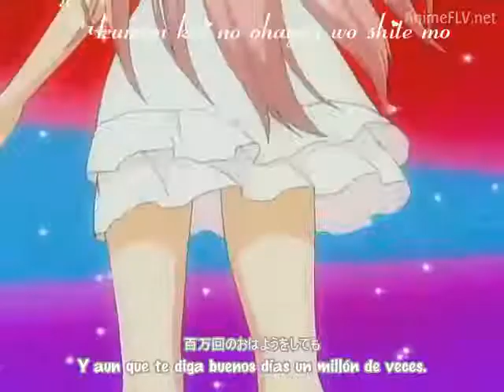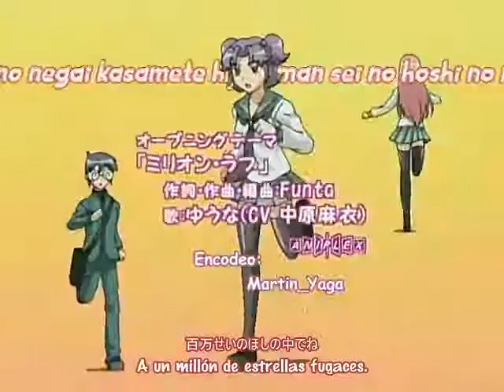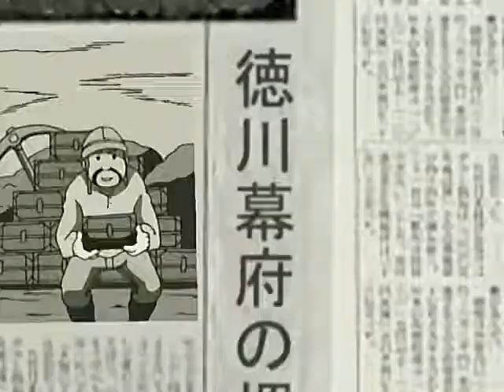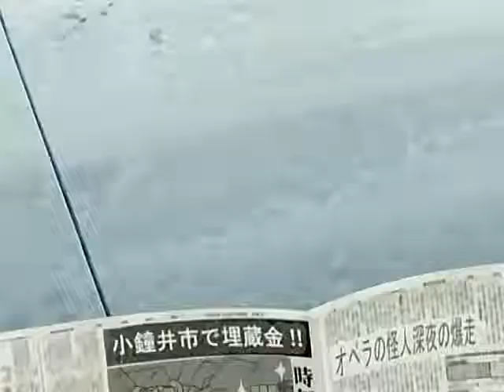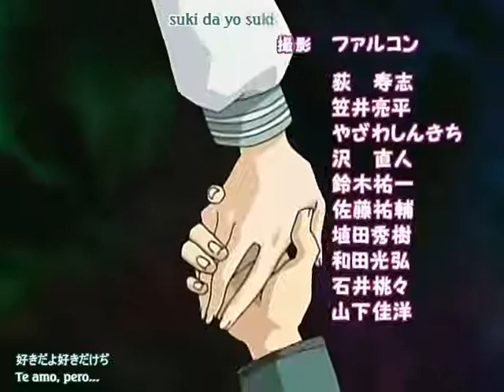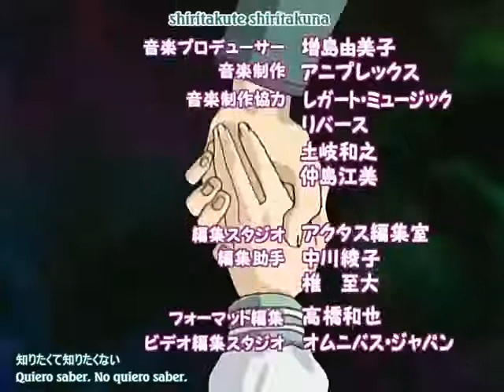Kage kara Mamoru Episodio 10